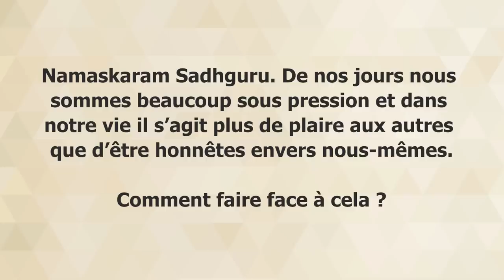Comment Gérer La Pression ? | Sadhguru Français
Sadhguru parle de l'impact que la pression a sur nous, des facteurs de la réussite et explique que ce que vous êtes doit passer avant ce que vous faites.